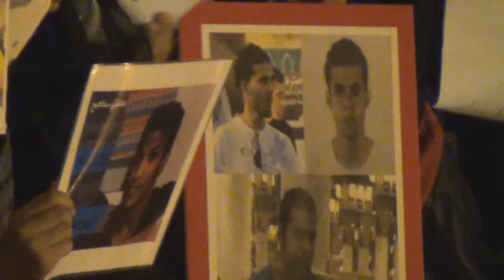الوقفة التضامنية "لن ننسى السجناء" للكشف عن مصيرهم المجهول - بلدة سماهيج 16/3/2015 Bahrain